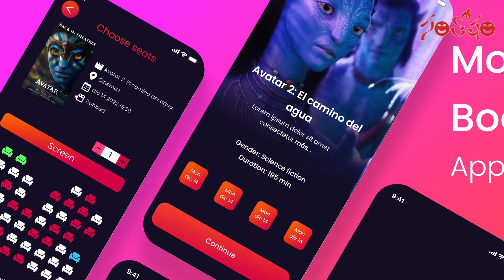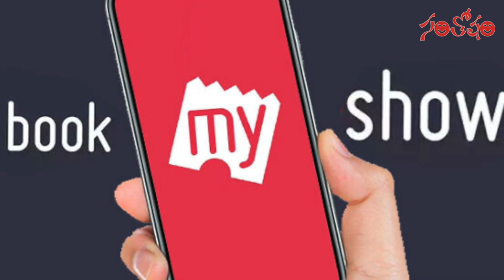Santosham Film News Episode 1356 | Santosham Suresh | Latest film News